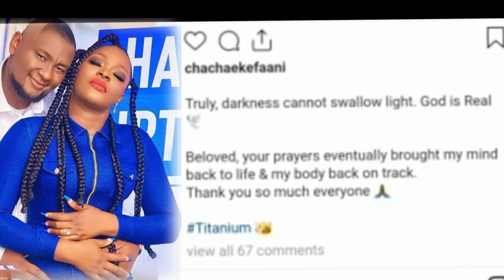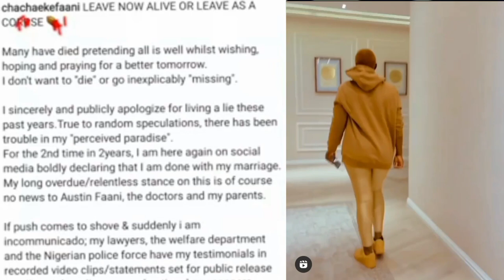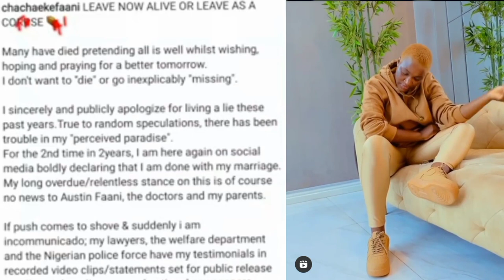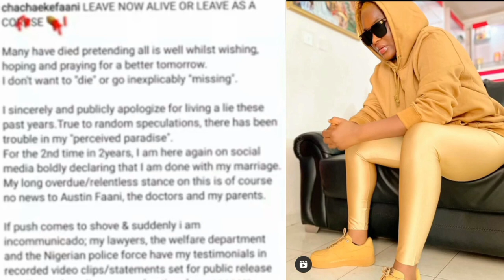Chacha Eke Cry out, I have Been Leaving a lie, I Prefer To Leave Alive Than To D!e Like a C0rpse